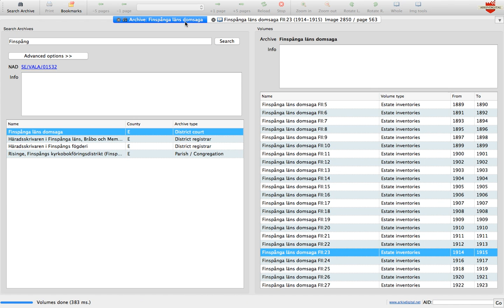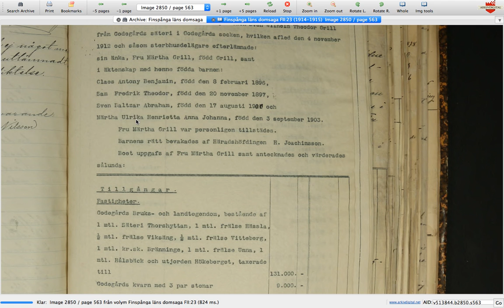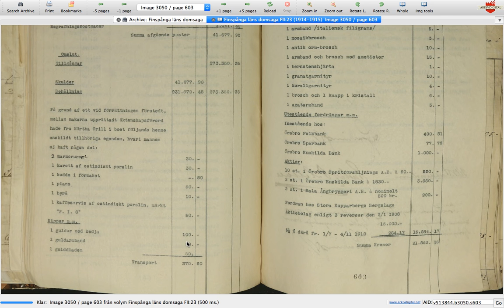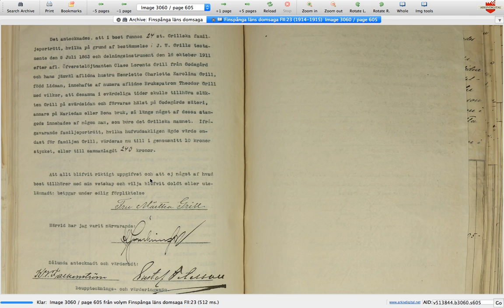Estate and Inventory Sven Wilhelm Theodor Grill